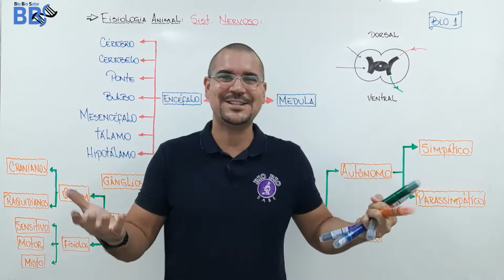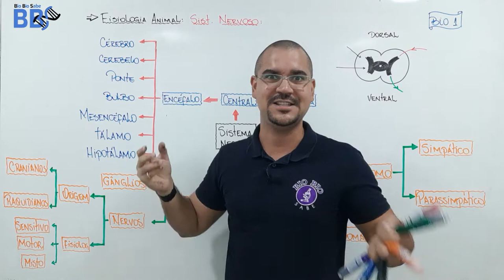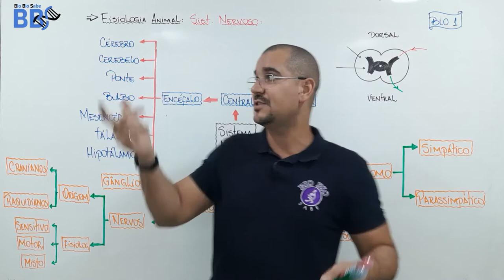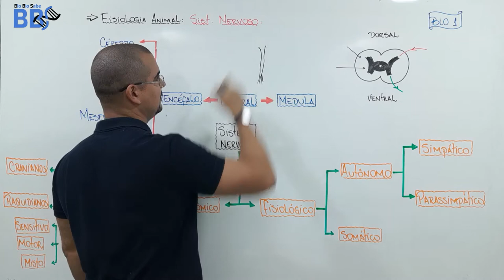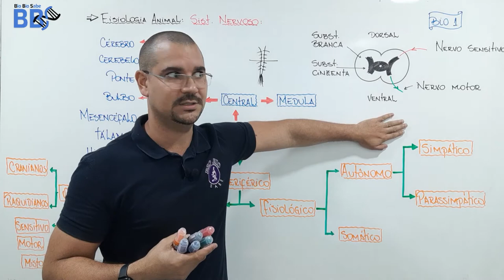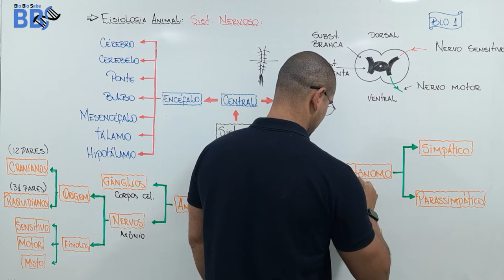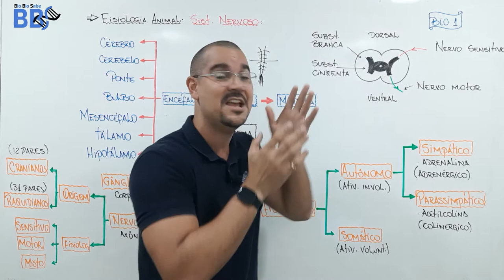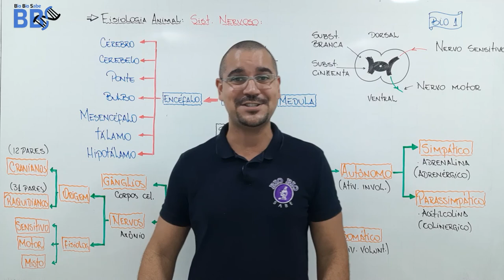Aula23 - Sistema Nervoso